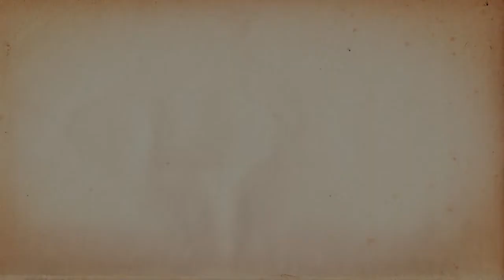QUÉ ES UN SACRAMENTO